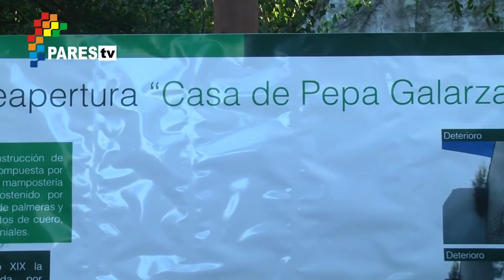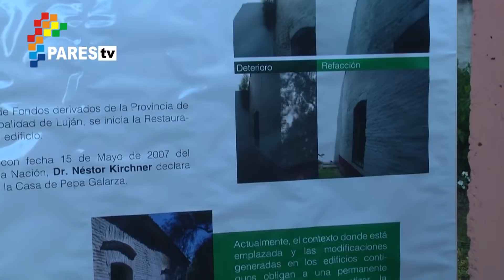89° Aniversario del Museo Udaondo - Araceli Bellotta